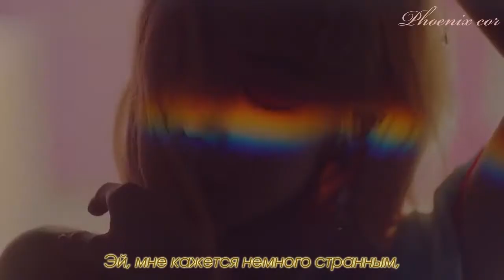A Pink - Dumhdurum (рус. саб)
Cохраняйте кредиты полностью.